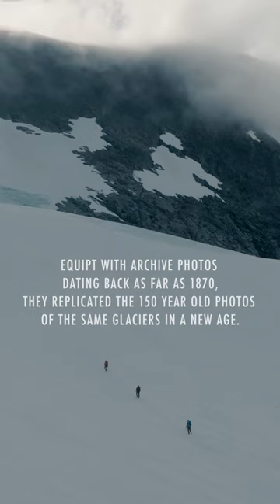Fading Giants - Hiking and climbing in Jotunheimen Norway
After coming across 100-year old historical images of Jotunheimen from the Norwegian National Archive, a team of 3 adventurers set out on a photographic expedition to revisit the exact locations and document the dramatic transformation of its glaciers. For 14 days the team isMountaineering in Jotunheimen Norway.

Edit: @NiklasSoderlund